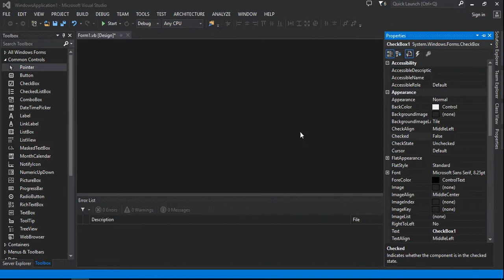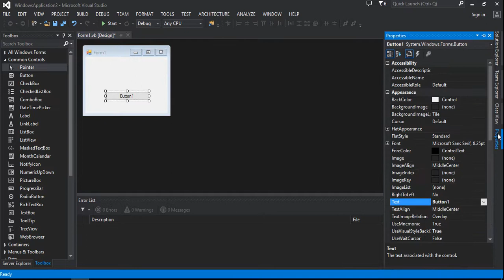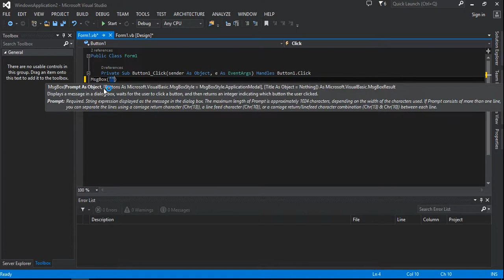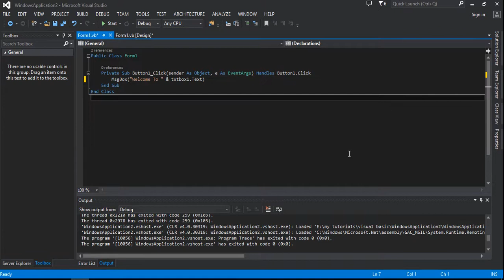Visual Basic.net Lesson-02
Visual Basic.net Tutorials for all

software training for the creative professional.training courses from beginner to advanced. Productivity, Creativity, and Developer.

Learn software, creative, and business skills to achieve your personal and professional goals. Join today to get access to all courses.

Well organized and easy to understand Web building tutorials with lots of examples of how to use HTML, CSS, JavaScript, SQL, PHP, and XML.

All Development · Web Development · Mobile Apps · Programming Languages A Complete HTML5 Programming Course for Beginners